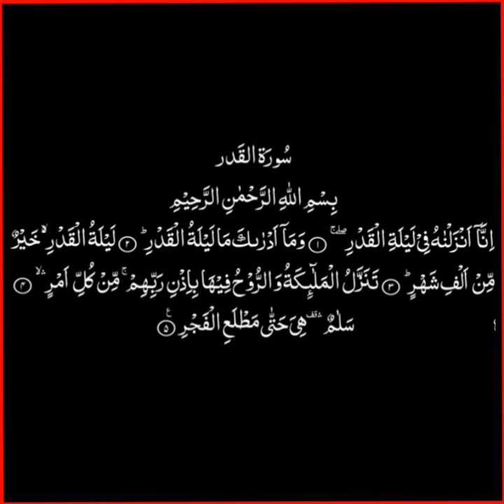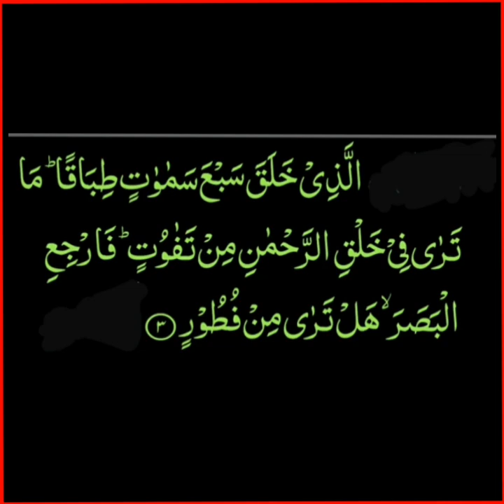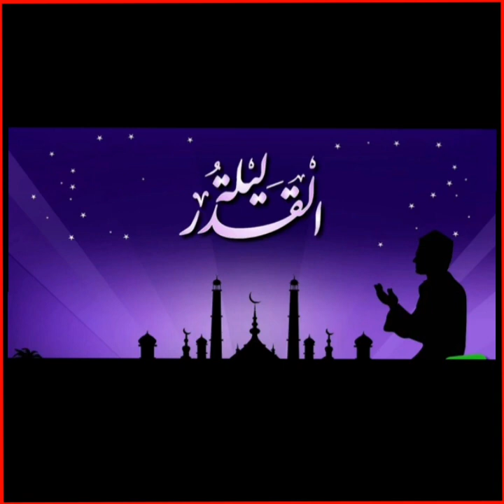Laylatul qadr 2023 | 27 ramzan special bayan | laylatul qadr ki raat | Shab e qadr ki fazilat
About Video

Assalamoaleykum
      Zameer Ki Aawaz Channel par aap ko  Laylatul qadr 2023 | 27 ramzan special bayan | laylatul qadr ki raat | Shab e qadr ki fazilat, laylatul qadr kya hai, laylatul qadr ki raat,
Shab e qadr ki fazilat,27 ramzan special bayan 2023,shab e qadar ki dua,shab e qadar 2023,shabe qadr،27 ramzan ki fazilat,